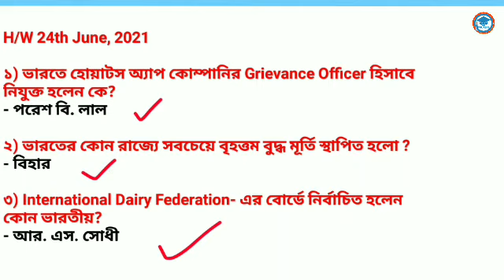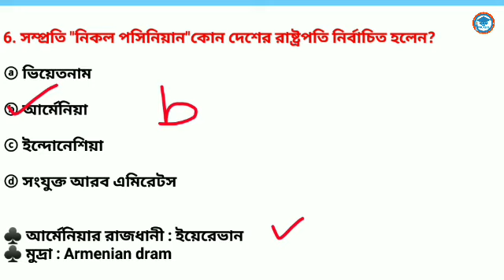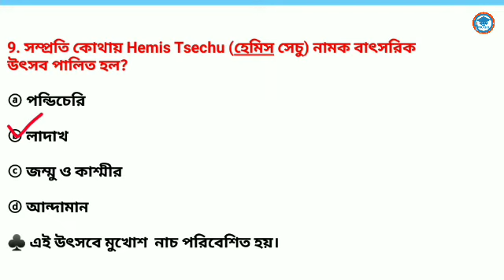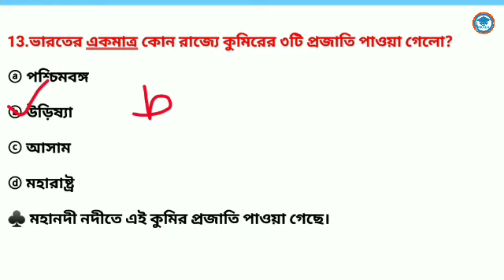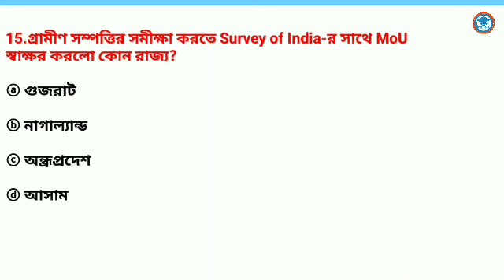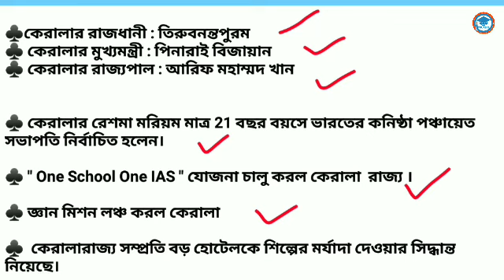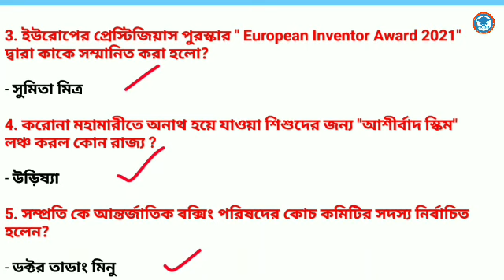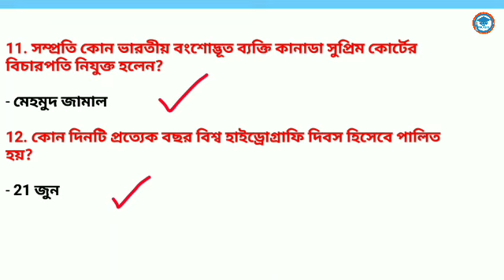25th June ,2021 | Daily Current Affairs in Bengali | Study With Ishany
25th June ,2021 | Daily Current Affairs in Bengali | Study With Ishany | Current Affairs 2021

👉current affairs May 2021 in Bengali   | সম্পূর্ণ মে মাসের কারেন্ট অ্যাফেয়ার্স এর

2020 current affairs
current affairs
pdf download